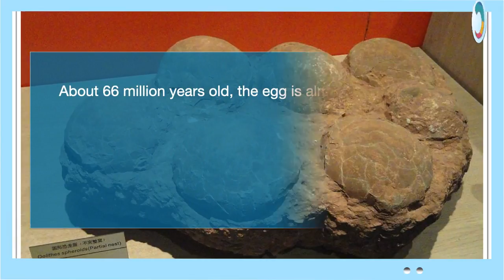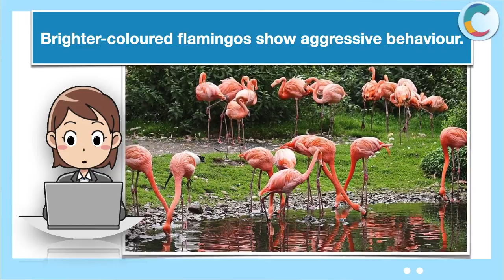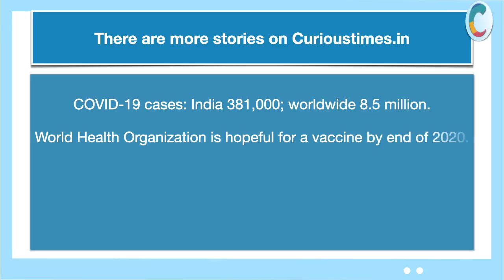'The News Today' By Curious Times 19 June, 2020